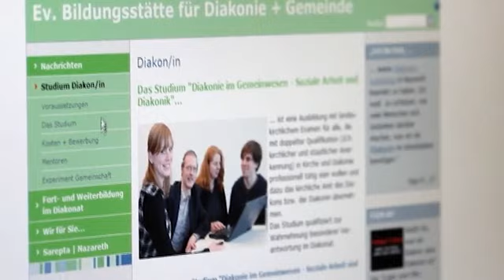Diakon/Diakonin - Blended-learning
An der FH der Diakonie werden die Inhalte der Module mit verschiedenen Lehr- und Lernformen (sog. Blended-learning) wie Präsenzveranstaltungen, eLearning-Angeboten, Arbeiten in Lerngruppen oder Praxisaufgaben vermittelt und vertieft. Arbeiten in Lerngruppen, Praxisaufgaben und eLearning ermöglichen ein Studium bei uns weitgehend unabhängig von Ihrem Wohnort.

Zum Blended Learning gehört auch das E-Learning mit der Lernplattform Moodle.